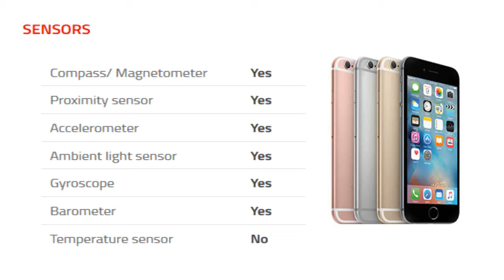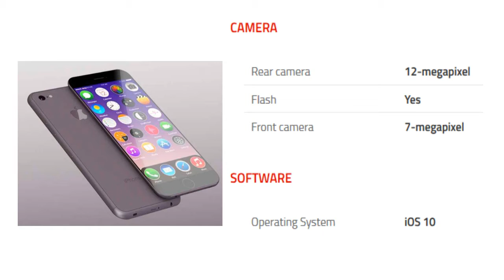Apple iPhone 7 Plus Mobile Specification [Release in INDIA Sep 2016]